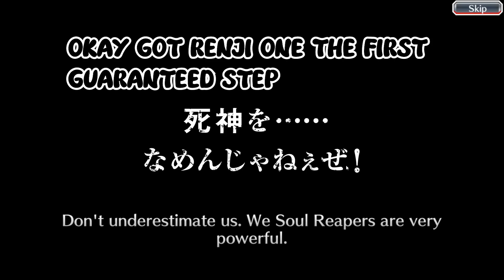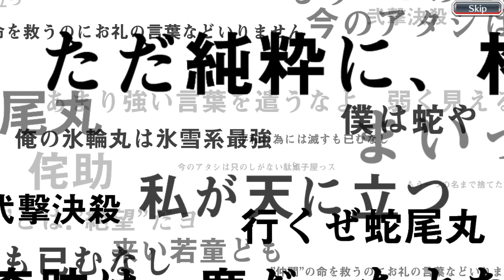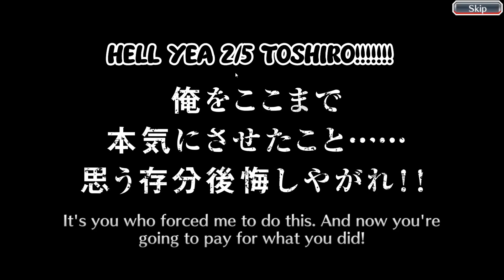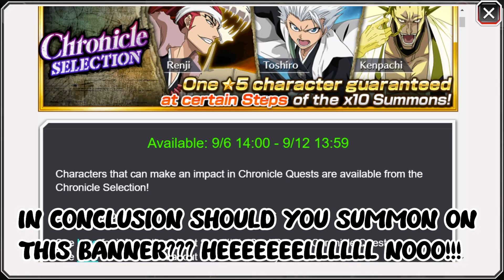SHOULD YOU SUMMON? HEWL NAH TO THE NAH NAH NAH | Bleach Brave Souls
Since I already made a new account for the Cien and Roka banner I wanted to do a  summons for the chronicle selection banner and yea its bad as you would expect haha